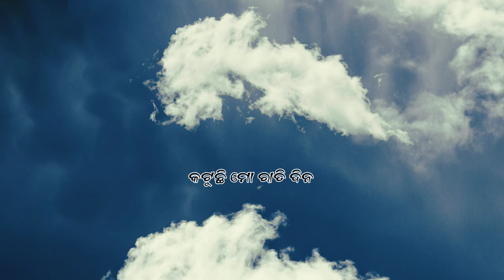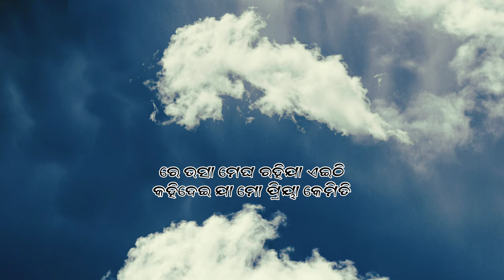ରେ ଭସା ମେଘ / Re Bhasa Megha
Lyrics - Rajesh Kumar Duan
Singer &  Composer - Gyanaranjan Biswal